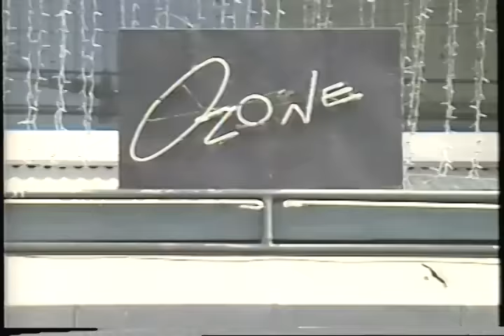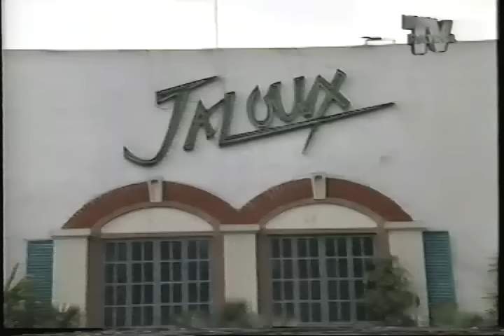TV Patrol: THROWBACK: 1996 TVP report on Ozone fire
Panoorin ang orihinal na report ng TV Patrol sa sunog sa Ozone Disco noong March 18, 1996. Ang report ay pinalabas isang araw matapos ang trahedya.